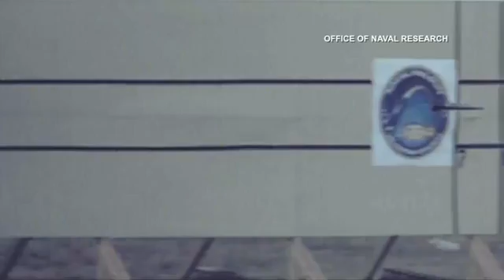Electromagnetic Mach 7.5 rail gun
Electromagnetic rail gun built by European bae for the US Navy.